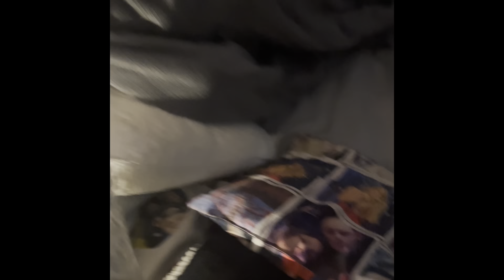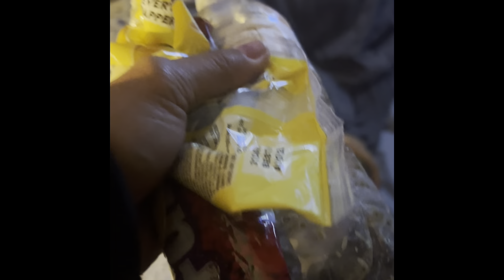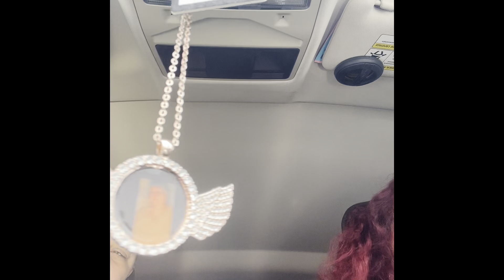Just a moment of real life no editing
What we do daily and just life